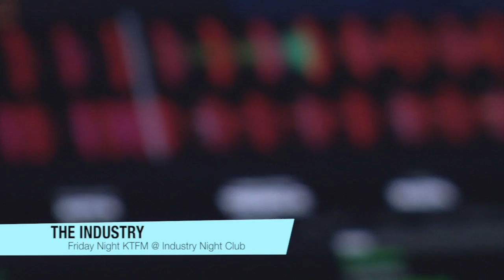KTFM Weekend Breakdown With Chelsey Hernandez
Chelsey Hernandez Gives You The Latest Celebrity Gossip and Lets You Know What's Going On This Weekend.